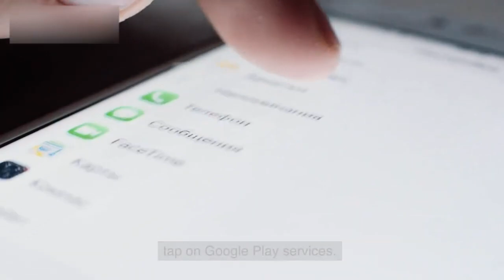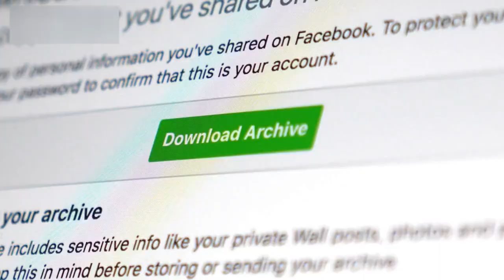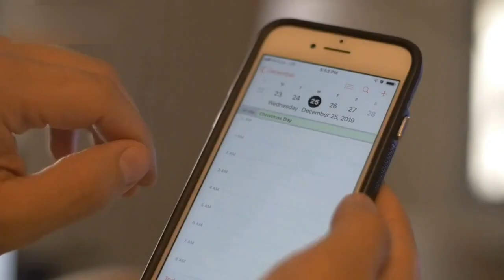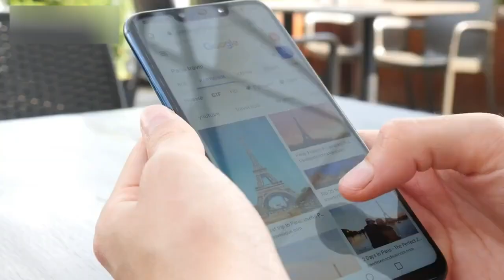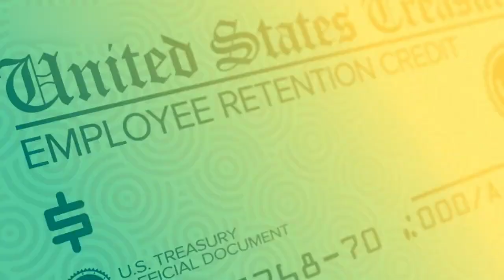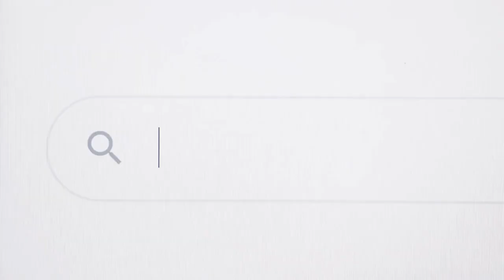What Is Android System Intelligence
In this video, we’ll explore what Android System Intelligence is and how it works. Android System Intelligence is a core component of the Android operating system that’s responsible for a lot of smart features, like providing automatic response options and keeping the screen on as long as the camera detects that you’re looking at it 1. It was formerly known as ‘Device Personalization Services’ 2. Join us as we discuss this important system component and how it can improve your user experience.